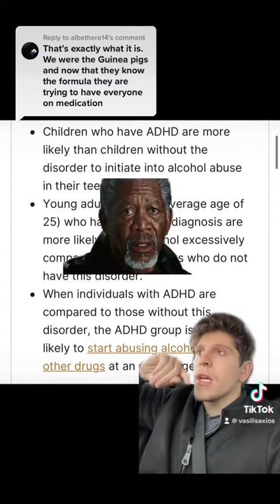Trying to make us into zombies...